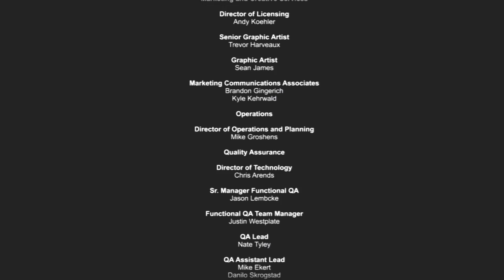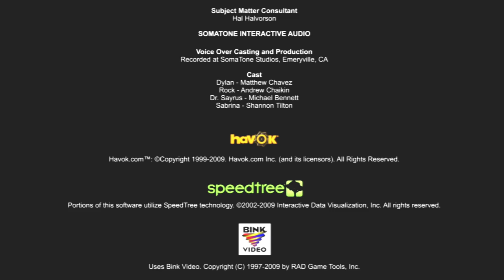SPINOSAURS VS T.REX!!! - Jurassic : The Hunted | FINALE | HD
THE FINALE ALREADY!??! Yes strangely enough, this game has literally 3 hours MAX of Campaign. Quite disappointing but the survival feature is pretty neat. Again though, would be a lot better with multiplayer.

Take control of a former Navy Seal Craig Dylan as he accompanies his war buddy Amando "Rock" Depiedra, and scientist Sabrina Sayrus to the Bermuda Triangle searching for Sabrina's father, Dr. James Sayrus. The trio are forced to jump out of the plane after a vortex interferes with the plane. Each jumps through a different vortex, landing in a different place in the Bermuda Triangle.